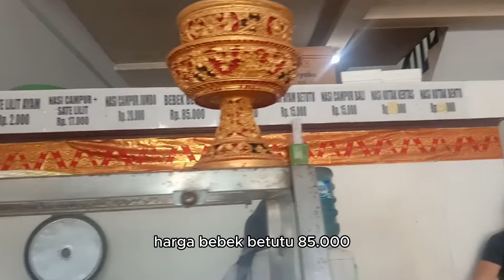Warung Liku Bali : Nasi Bali Ayam Betutu hanya 15K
Salah satu warung nasi Ayam Betutu yang enak banget di Bali. Rasanya sayang banget udah di Bali kalau belum makan ayam betutunya. Tempat yang mau dikunjungi : Warung Liku.